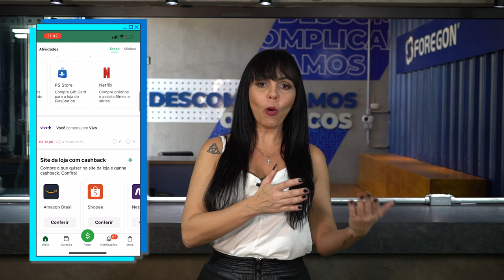Descomplicamos o cartão PicPay - Foregon.com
O PicPay Card oferece diversas vantagens para os seus clientes, podendo ser ideal para as suas compras do dia a dia!

Aperte o play e conheça agora mesmo todos os detalhes sobre esse produto financeiro e veja se ele é ideal para você!